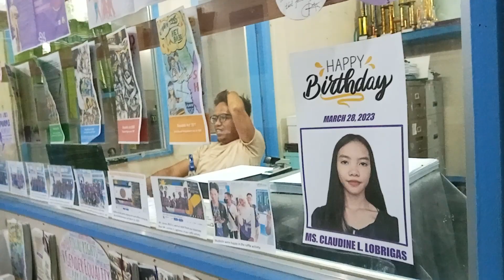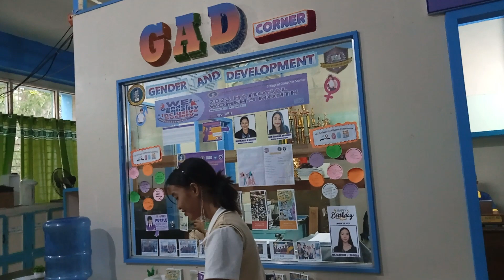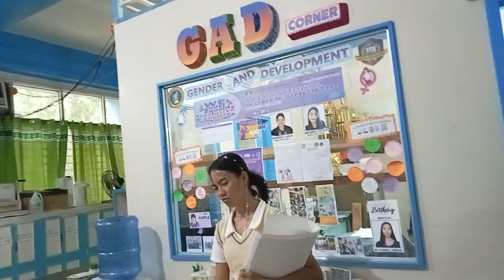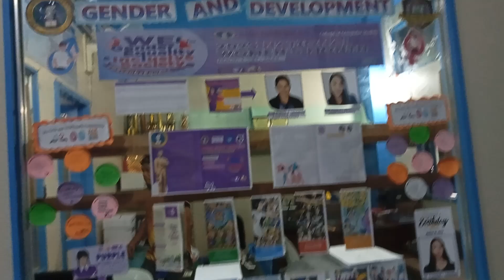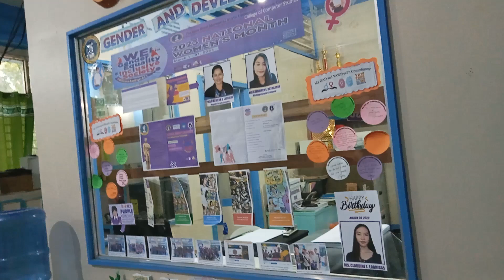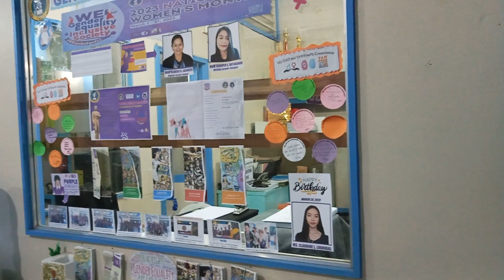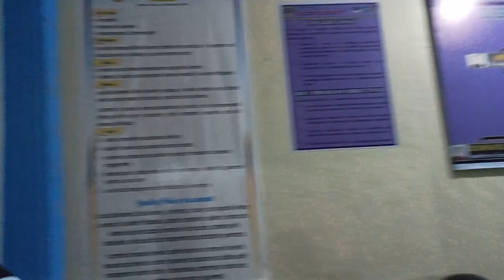Happy Birthday Mam Claudine Lobrigas